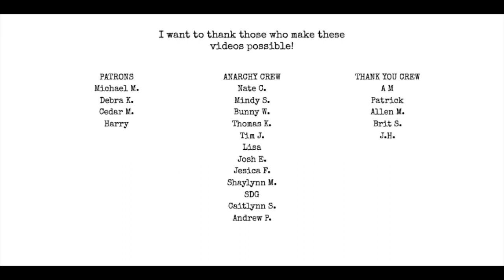Ep. 40: Risky BizNatch | IHMWPP [AUDIO ONLY]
Topics:
what risk is in art
Brittney Spears
Coffee Bean & Tea Leaf